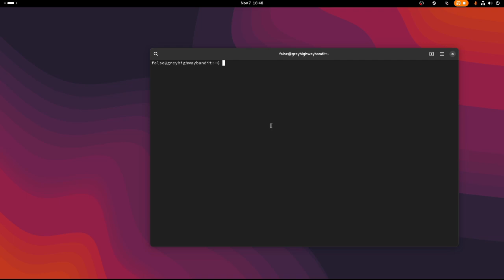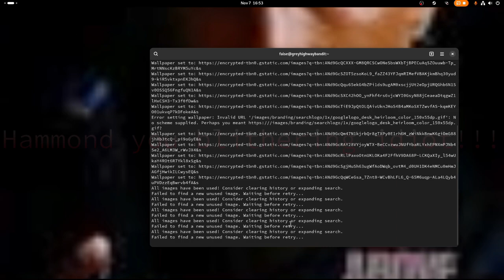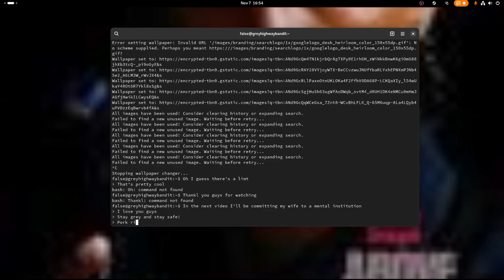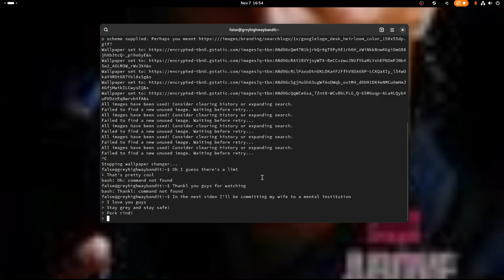Wedding Gift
The bride and groom did not recieve a receipt for this work of art.

People in video:
Steven Seagal